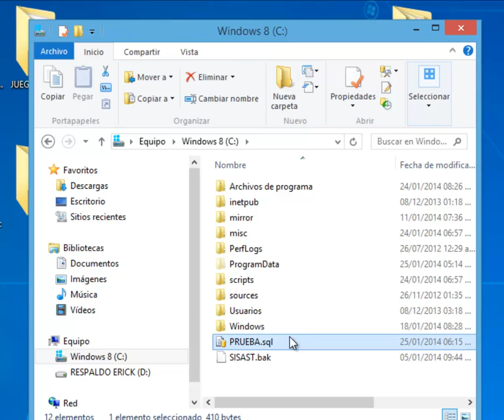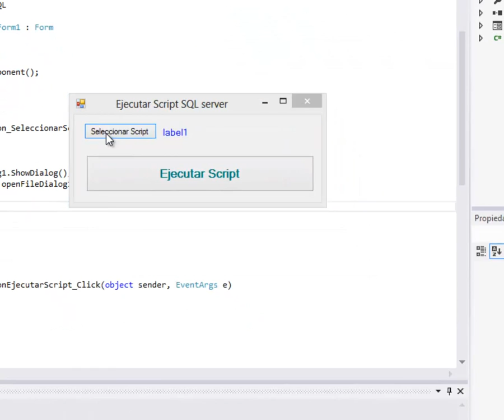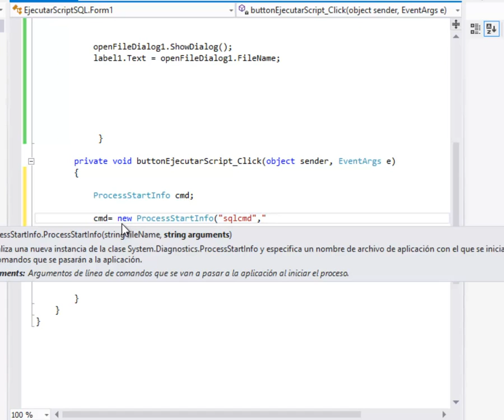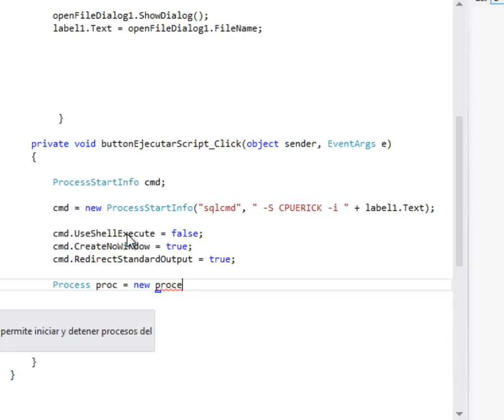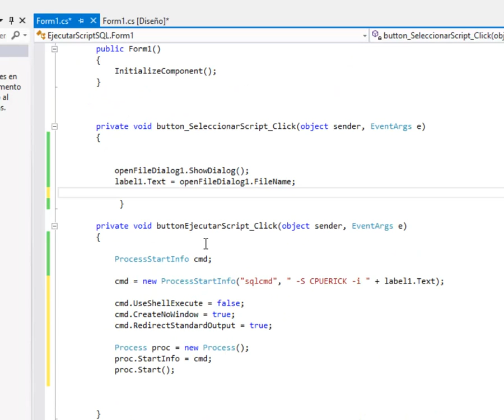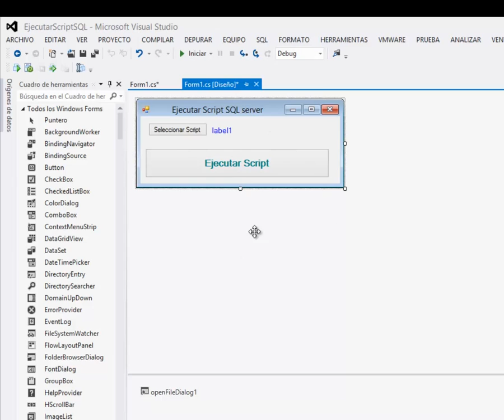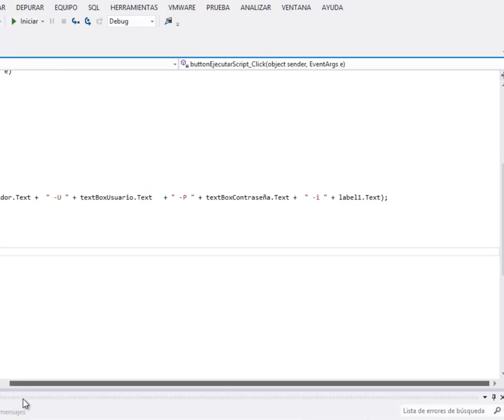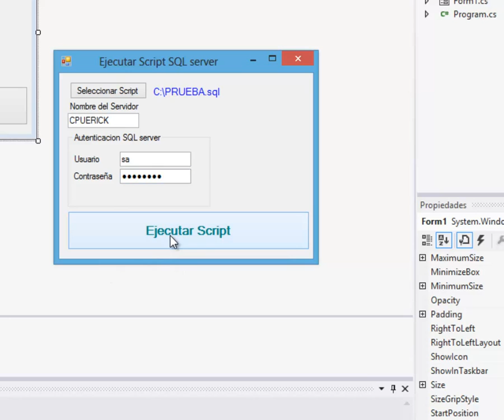✅Ejecutar Script.sql en aplicación Windows Form (C#)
Ejecutar script.sql desde una aplicación Windows Form C# visual Studio 2012. Autenticación de windows y Autenticación de SQL Server.